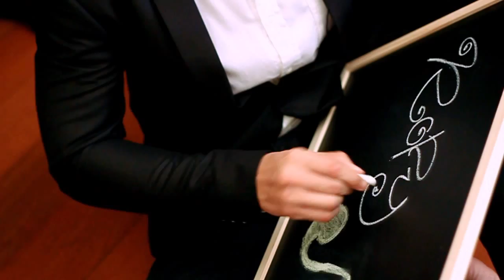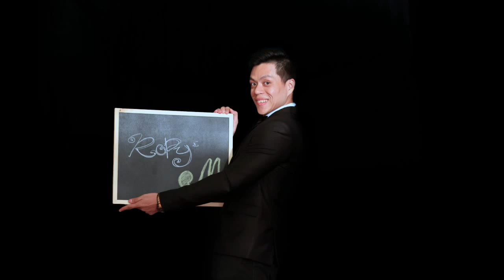Muse Entertainment - MC Ropy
Master of Ceremony from Muse Entertainment

follow our IG for more updated event! @findyour_muse

"Find your MUSE with us to inspire your event!"